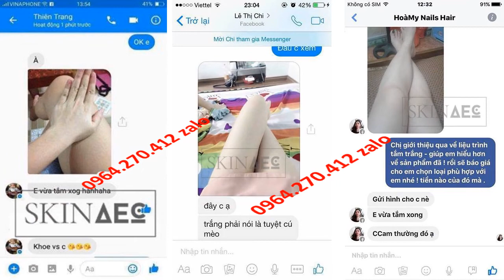Thúy Ngân Gạo Nếp Gạo Tẻ Livestream Tắm Trắng Thải Độc Da Detox Blanc Skin AEC 0964270412 Zalo